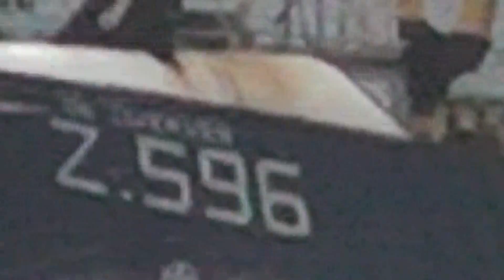Beamer into Swansea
Mussell dredger coming home??